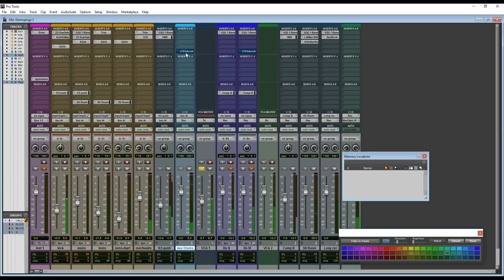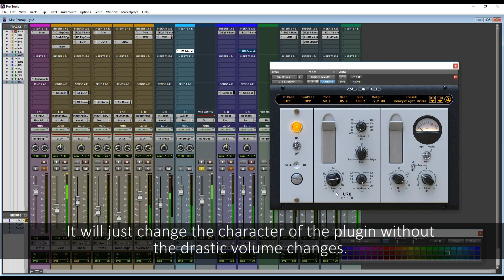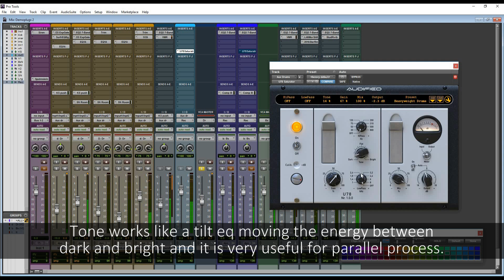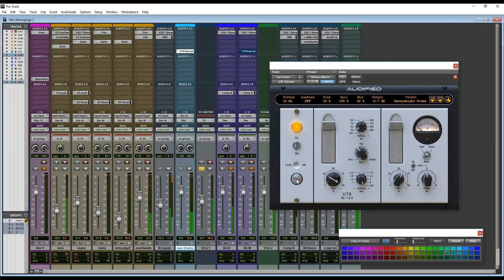Audified U78 Saturator Explained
I like Audified. In recent years I've seen how this company has built their own niche in the plugin world with small steps towards their own sound. I made this quick review to show (and hopefully explain) how to use the basic functions of the U78 Saturator which is, in the company's own words:

"Valve saturating plug-in based on the circuitry of the famous U73b Compressor."

"Almost anything is possible in the digital world. With the right skills and technology you can create absolutely anything you like... like the U78 Saturator. So we took the circuitry of the legendary U73b compressor and played around a bit to come up with some seriously satisfying saturation!"

"More than modeling
To start with, we removed our award-winning U73b Compressor plug-in's compression function. Filters were added, together with the tone control, and, finally, a strong gain control completed the U78 Saturator. We kept the heart and soul of the machine to deliver the beautifully musical tube sound. The result is a saturator that sounds like no other. The U78 Saturator is even better than the real thing, being blessed with the things that dreams are musically made of."

"U78 Saturator is iLok protected. The hardware key is not necessary, only the License Manager. Please refer to our guide to see how to activate the trial and full versions."

"U78 Saturator Controls
Gain - adjusts the input gain of the saturation circuit. (The higher the settings, the more rich the sound that can be achieved.)
HiPass - sets the cutoff frequency of the high-pass filter, which comes before the saturation circuit in the signal path. (The range is from 30 Hz to 800 Hz - turn the knob to minimum to turn off the HiPass filter.)
LowPass - sets the cutoff frequency of the lowpass filter, which comes before the saturation circuit in the signal path. (The range is from 1 kHz to 8 kHz - turn the knob to maximum to turn off the LowPass filter.)
Tone - controls the U78 Saturator's unique tone filter. (Lower settings produce darker sounds with more low frequency content; conversely, higher settings result in brighter, sparkly sounds.)
Mix - controls the dry and wet signal ratio. (The dry signal is delayed to match the wet signal path latency to prevent phasing issues.)"

Technical specifications
Mac OS X 10.9 - Mac OS X 10.12